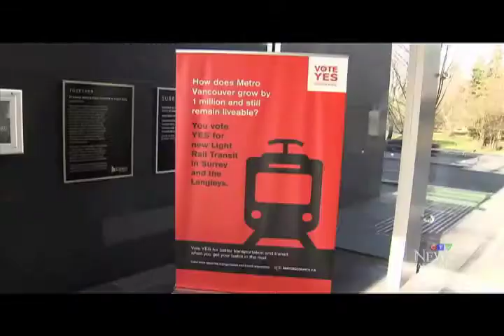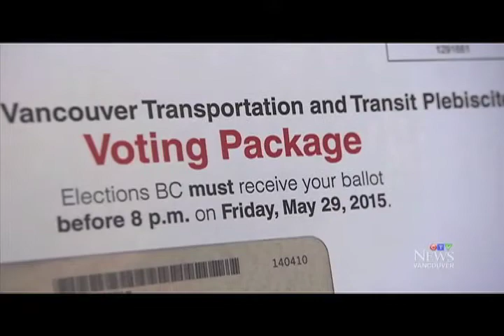Translink suffers crushing defeat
British Columbians crush mayors' attempt to increase the PST to cover upgrades to TransLink. The vote suggests people are not only fed up with tax increases, but are demanding major reforms to TransLink.